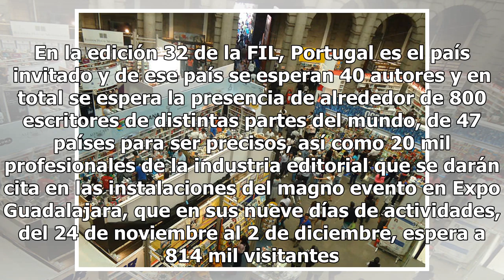Los 10 imperdibles de la FIL de Guadalajara 2018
La Feria Internacional del Libro de Guadalajara (FIL), considerada la más importante de Latinoamérica comienza hoy con homenajes, presentaciones de libros y distintos eventos de carácter cultural, donde los grandes nombres de las letras estarán presentes. La oferta del suceso literario es tan extens...